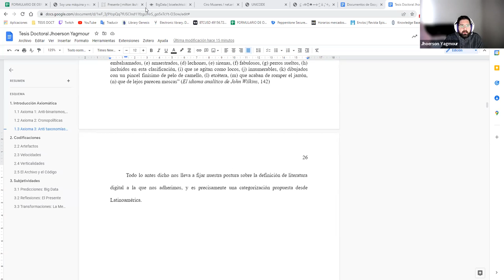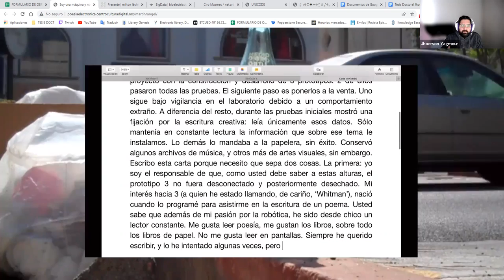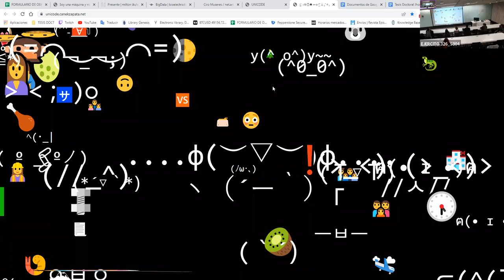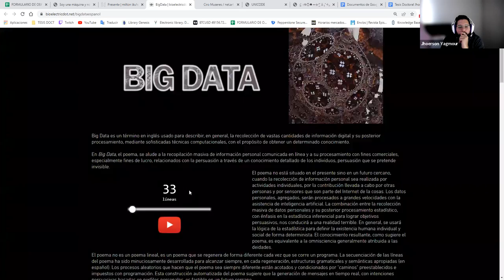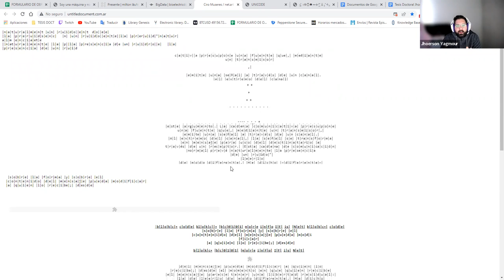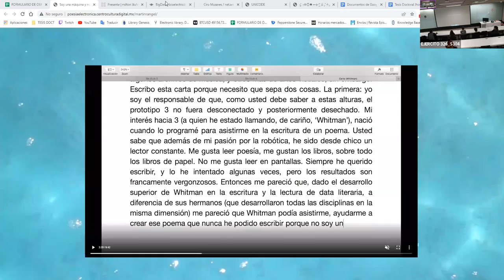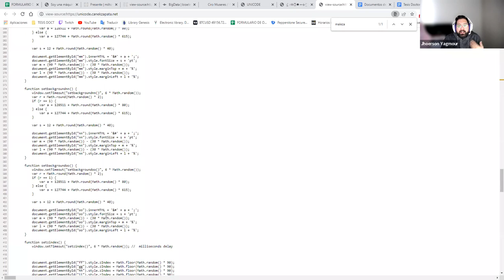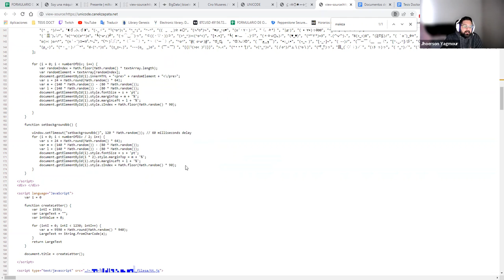Ciclo Escrituras de lo común: Jhoerson Yagmour